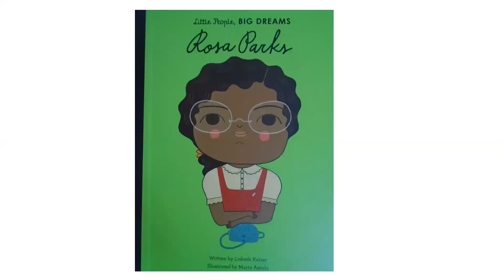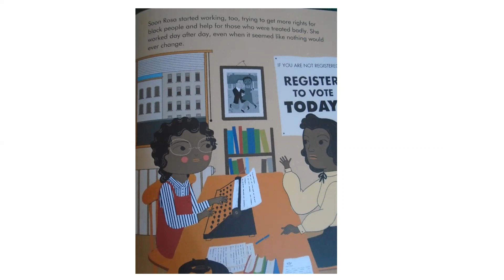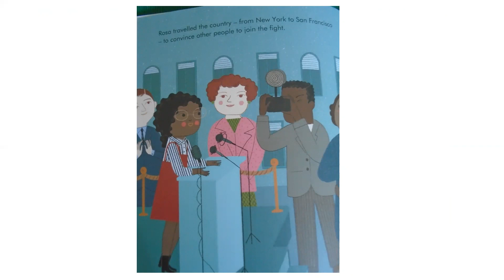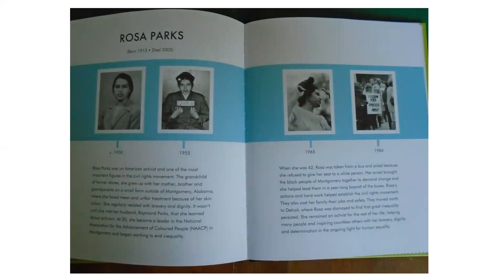Year Three- Rosa Parks Story to go with Lesson One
The Key Text to accompany Week One work